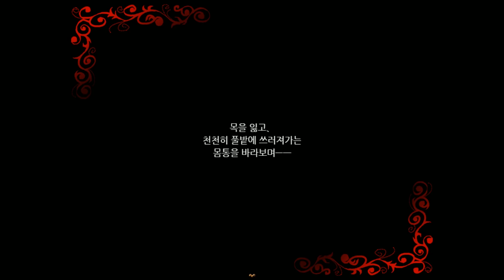앨리스의 딸 (アリスの娘) 11화 잔혹동화 공포게임 2회차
(작품명:앨리스의 딸, 제작자 명:GiggleGame)